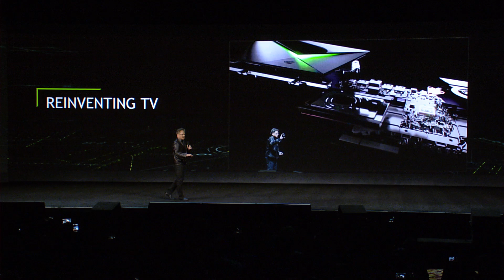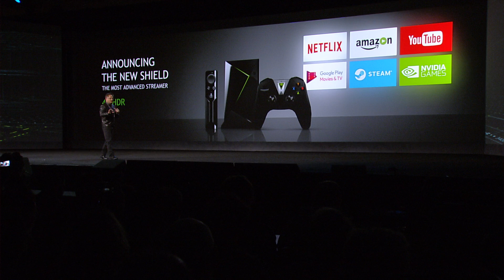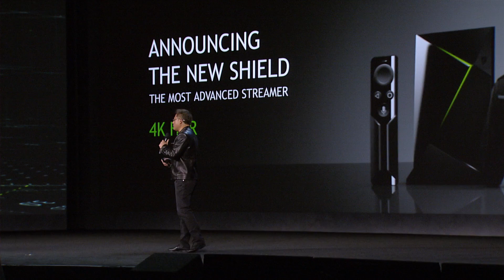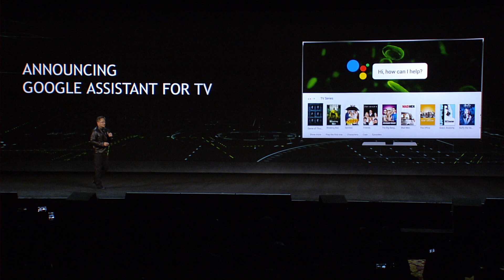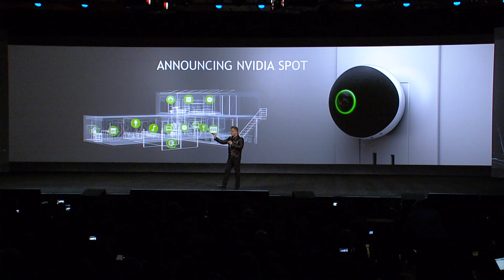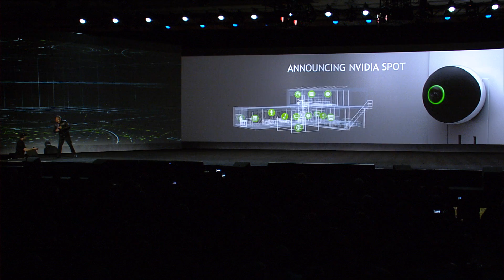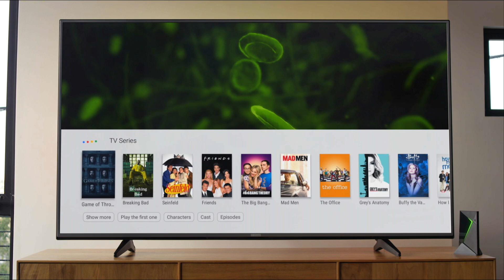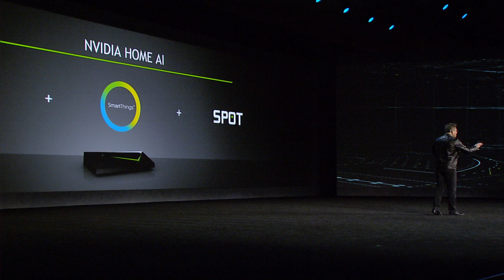CES 2017: Reinventing TV with SHIELD (NVIDIA keynote part 4)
At CES 2017 in Las Vegas, NVIDIA CEO Jen-Hsun Huang introduces the new SHIELD TV, which offers 4K HDR entertainment, including for Netflix, Amazon Video and YouTube; a Steam app on SHIELD for 4K HDR game-streaming from a PC; and a 1,000-game library in the SHIELD store. It also integrates Google Assistant, SmartThings and NVIDIA SPOT, a mic accessory to bring AI throughout the home.